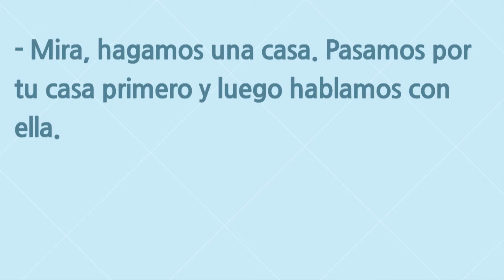생활 스페인어 #357. 아!! 이렇게 해보는거 어때? 아이디어가 번뜩!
영상에도 언급했듯이 알려드린 표현말고도
Haremos una cosa 라고 쓰기도 한답니다 :)